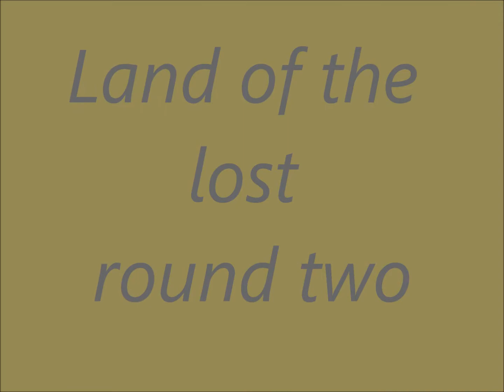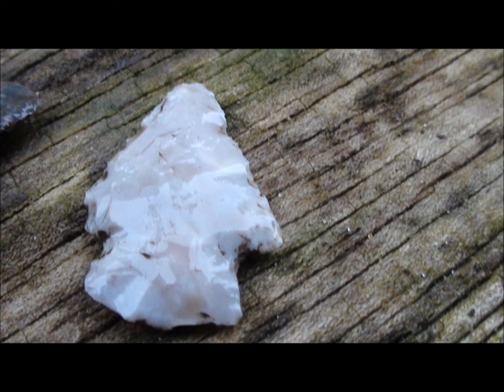arrowhead hunt 9/2/2012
i cant wait tell tomorrow because im digging baby